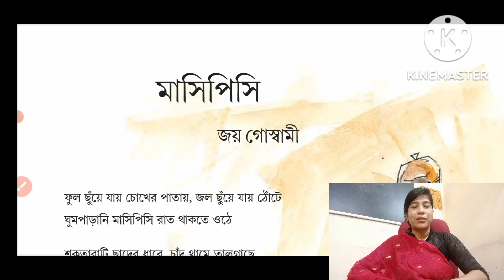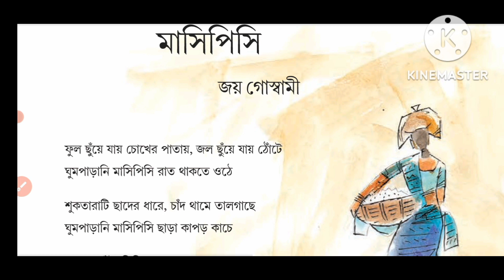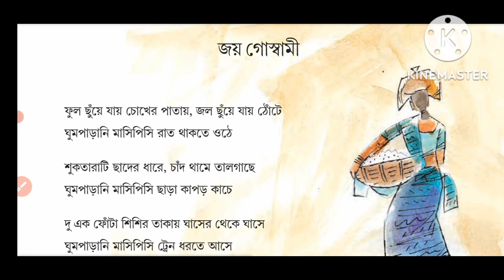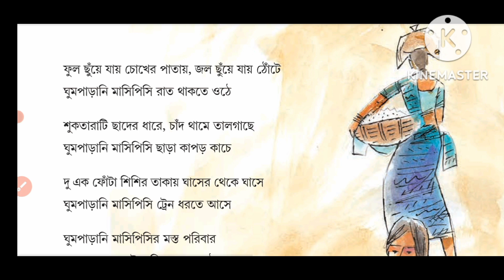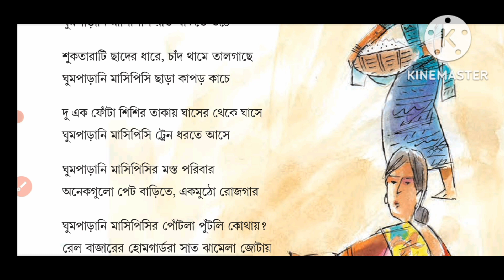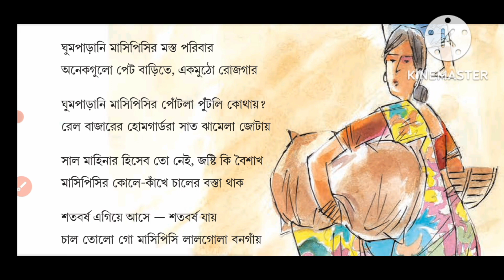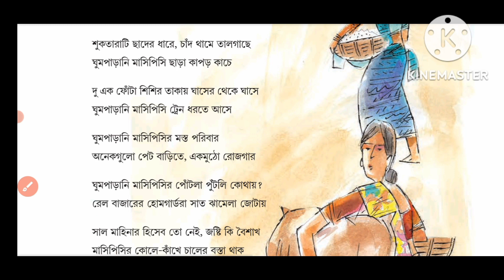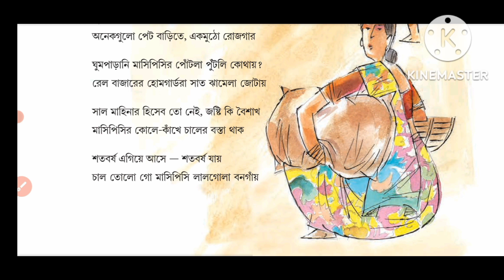class 8 bengali masi pisi /মাসি পিসি class 8, bengali (বাংলা)/3rd unit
class 8 bengali masi pisi question answer

মাসি পিসি class 8

মাসি পিসি কবিতা জয় গোস্বামী

মাসি পিসি কবিতা জয় গোস্বামী প্রশ্ন উত্তর

মাসি পিসি ক্লাস 8